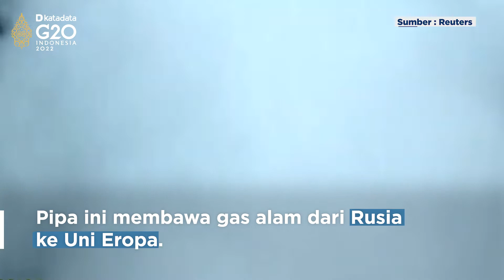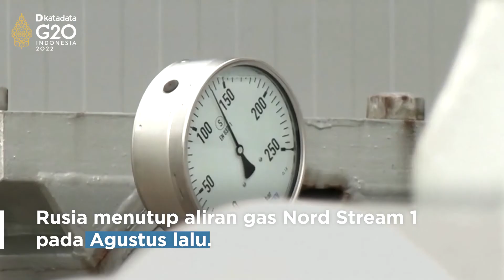Barat vs Rusia Saling Tuduh Dalang Ledakan Pipa Gas Nord Stream | Katadata Indonesia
Pemerintah Swedia kemarin, Kamis (29/9), menemukan kebocoran baru di pipa bawah laut Nord Stream. Pipa ini membawa gas alam dari Rusia ke Uni Eropa.

Kebocoran itu merupakan penemuan keempat dalam pekan ini. Melansir dari BBC, Denmark dan Swedia melaporkan kebocoran gas di pipa Nord Stream 1 dan 2 pada Senin lalu.

Pakta Pertahanan Atlantik Utara (NATO) mengatakan insiden tersebut hasil dari tindakan sabotase yang disengaja, semborono, dan tidak bertanggung jawab. Sedangkan Rusia menolak semua tuduhan karena mereka tidak akan menyerang jaringan pipanya sendiri.

Kementerian Luar Negeri Rusia menyebut ledakan itu terjadi di zona yang dikendalikan oleh intelijen Amerika Serikat. Sedangkan Uni Eropa berulang kali menuduh Kremlin memakai pasokan gas sebagai senjata melawan Barat, sebagai aksi balasan atas invasinya ke Ukraina.